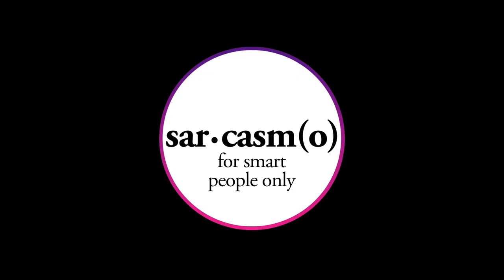Va in bagno e scoreggia tenendo il microfono aperto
Durante una conferenza un signore va in bagno e scoreggia tenendo il microfono aperto, così tutti che ridono per questa scena, soprattutto quando torna..che figura di merda! SarcasmOrgasmico è partner di Dai che è Venerdì